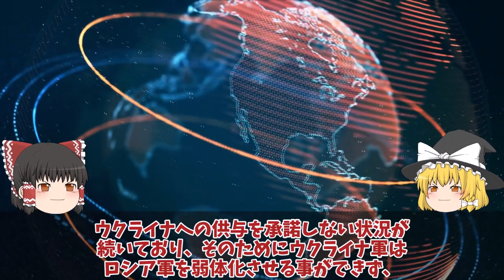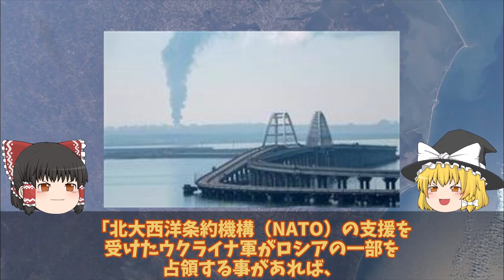【ゆっくり解説・軍事News】クリミア大橋S200ミサイル烏軍攻撃チョンハル橋攻撃で補給路断絶！ロ軍迎撃成功でクリミア大橋に白煙？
引用・転載「出典：海上自衛隊ホームページ」
引用・転載「出典：航空自衛隊ホームページ」
引用・転載「出典：陸上自衛隊ホームページ」